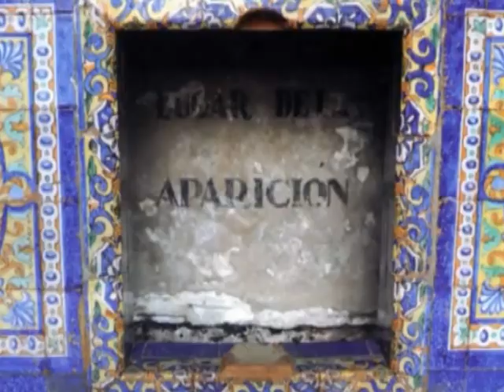Entre Varales programa 32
Entrevista con el pregonero de la Semana Santa 2012 Fray José de Sanlúcar y un especial dedicado a la salida procesional de la Virgen de Regla de Chipiona